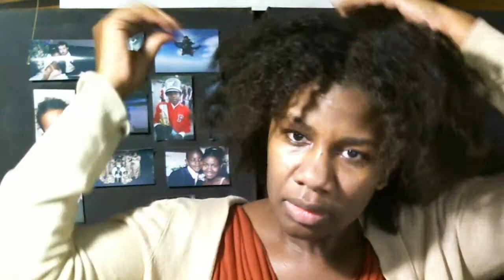Day to Evening Look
Transforming my toned down work look to a more dramatic look for night time by changing hair, makeup and from a long skirt to leggings.